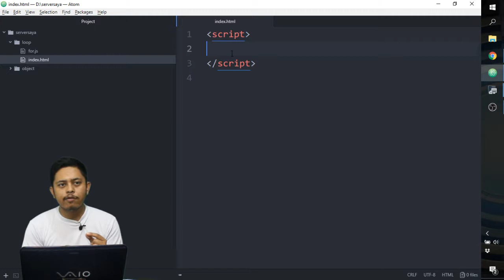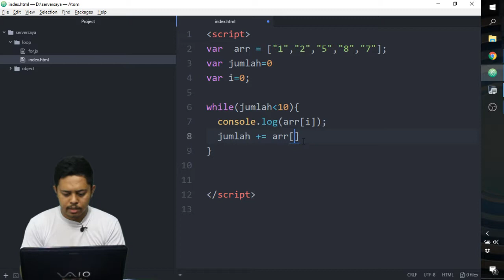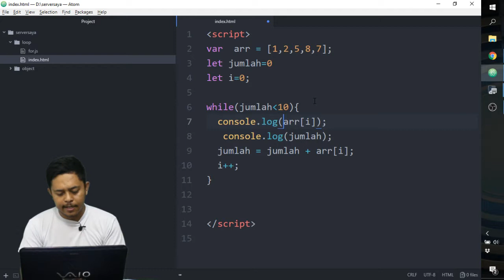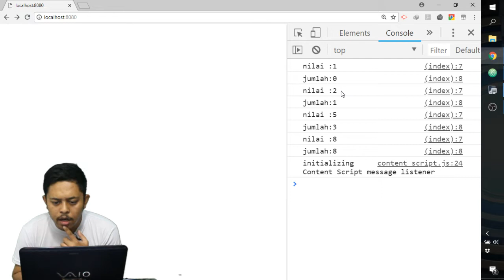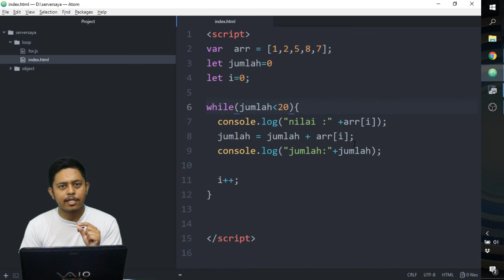6.7 Perulangan/looping dengan While | Dasar Javascript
Perulangan dengan while akan terus berjalan ketika prekondisi masih terpenuhi. Perulangan tidak selalu dibatasi dengan jumlah perulangannya.